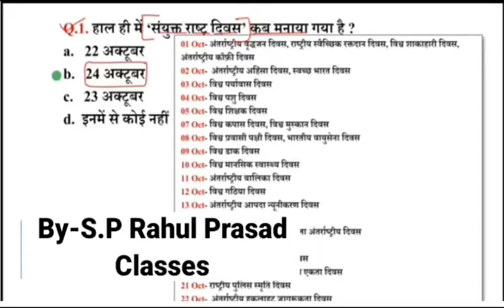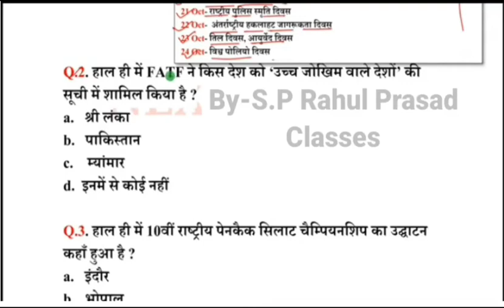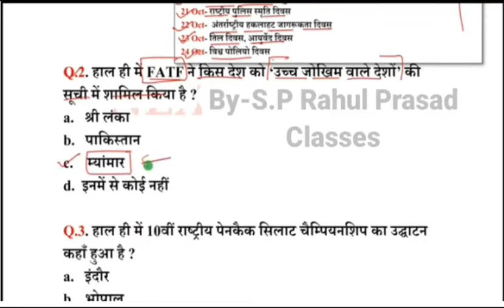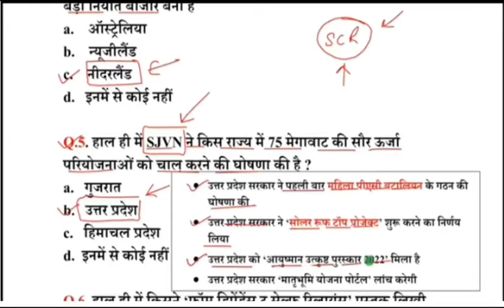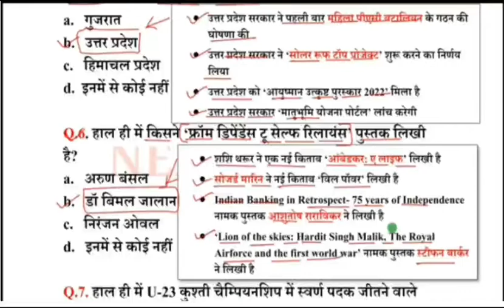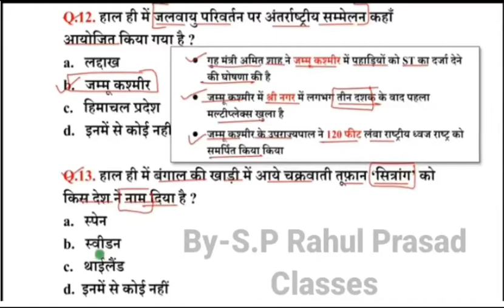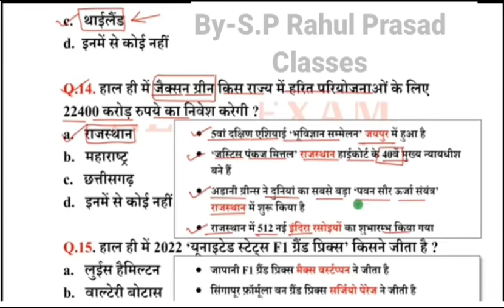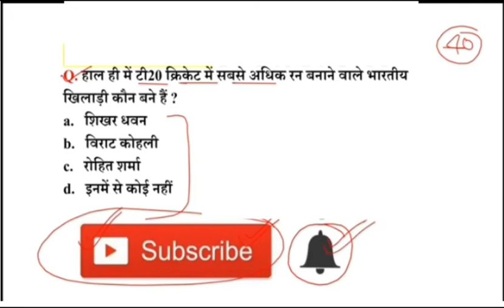26 अक्टूबर 2022 के करंट अफेयर्स Today's current affairs आज का करेंट अफेयर्स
घातांक और एवं करणी indices and Surds
indices and Surds basic concept with question
रेलवे ग्रुप-D Exam Analyse aasan / RRB/Bank/SSC
रेलवे ग्रुप-D
L.C.M और H.C.F से सम्बंधित सवाल को हल करने का ट्रिक
माध्य माध्यिका और बहुलक Complete Concept आसान और ट्रिक के माध्यम से
गुणा करने की सबसे आसान ट्रिक
भिन्नो में छोटा - बड़ा निकालने का ट्रिक
दिए गए संख्याओं के अंत में पांच होने पर तब उसका वर्ग करने का ट्रिक
चाल और दूरी वाले सवाल को हल करने का ट्रिक
गुणा-भाग / जोड़-घटाना तथा भिन्नो के सवाल करने का ट्रिक
चतुर्था नुपात निकालने का ट्रिक / Maths trick/ SSC/ Bank/ RRB
आयु प्रतिशत से सम्बंधित सवाल को हल करने का ट्रिक
प्रायिकता (Probability) के Full Basic Concept / Maths trick / SSC / Bank / RRB
मध्य अनुपात और तृतीय अनुपात निकालने का ट्रिक
सांख्यिकी statistics  Full Basic Concept
मिश्रित भिन्न और वास्तविक भिन्न में अंतर
चित्र में त्रिभुज गिनने का सबसे आसान ट्रिक
चाल में परिवर्तन से संबंधित सवाल को हल करने का ट्रिक
किस्तों के प्रश्न हल करने का Full Basic Concept के साथ सवाल SSC
किसी भी संख्या का गुणनखंडों की संख्या बताने का सबसे आसान
किसी भी संख्याओं के गुणनखंडों के योग निकालने का ट्रिक
लाभ और हानि से संबंधित सवाल को हल करने का सबसे आसान और ट्रिक
(Ratio) अनुपात से संबंधित सवाल को हल करने का ट्रिक
लंगड़ा (अस्मिता भिन्न) को हल करने का  Short trick / SSC/ Bank /RRB / रेलवे ग्रुप-D
जिसका वर्गमूल पूरा ना निकलता हो उसका वर्गमूल निकालने का ट्रिक
द्विघात समीकरण सवाल को हल करने के Full Basic Concept और ट्रिक /Maths trick/SSC /RRB/ रेलवे ग्रुप-D
त्रिभुज के तीन निर्देशांक से क्षेत्रफल निकालने का सबसे आसान ट्रिक
Number System के फुल बेसिक Concept / रेलवे ग्रुप-D का Previous Years Questions भाग-2 ( Part-2 )
Reccurring फुल बेसिक जानकारी Short में
Recurring के जोड़ने और घटाने का नियम सबसे आसान ट्रिक
किसी भी तरीख को कौन सा दिन है निकालने का ट्रिक / SSC / Bank/RRB /railway Group-D
सितंबर 2022 का 30 महत्वपूर्ण करंट अफेयर्स
सभी Exam के लिए महत्वपूर्ण Daily / G.k
3 अक्टूबर 2022 के करंट अफेयर्स
4 अक्टूबर 2022 के करंट अफेयर्स
today's current affair
5 अक्टूबर 2022 के करंट अफेयर्स
6अक्टूबर 2022 के करंट अफेयर्स
7अक्टूबर 2022 के करंट अफेयर्स
8अक्टूबर 2022 के करंट अफेयर्स
9 अक्टूबर 2022 के करंट अफेयर्स
G.k
samanya Gyan
general knowledge
10 अक्टूबर 2022 के करंट अफेयर्स
11 अक्टूबर 2022 के करंट अफेयर्स
12 अक्टूबर 2022 के करंट अफेयर्स
13 अक्टूबर 2022 के करंट अफेयर्स
14 अक्टूबर 2022 के करंट अफेयर्स
15 अक्टूबर 2022 के करंट अफेयर्स
/ SSC / रेलवे ग्रुप-D
सामान्य ज्ञान
जनरल नॉलेज
जीके
जीएस
19 अक्टूबर 2022 के करंट अफेयर्स
20 अक्टूबर 2022 के करंट अफेयर्स Today's current affairs आज का करेंट अफेयर्स
25 अक्टूबर 2022 के करंट अफेयर्स
26 अक्टूबर 2022 के करंट अफेयर्स